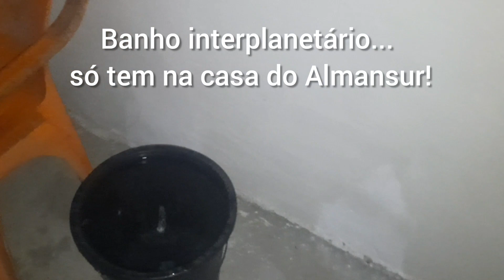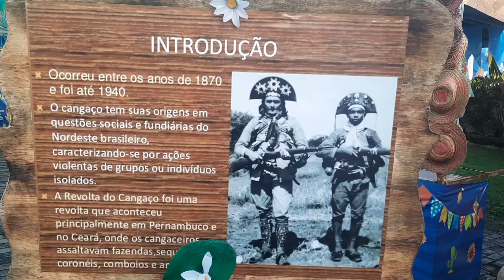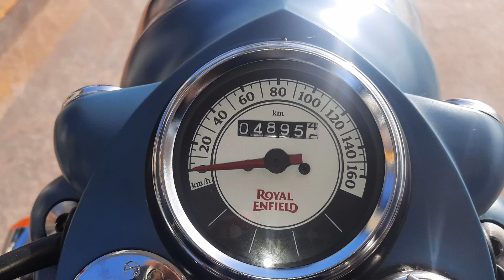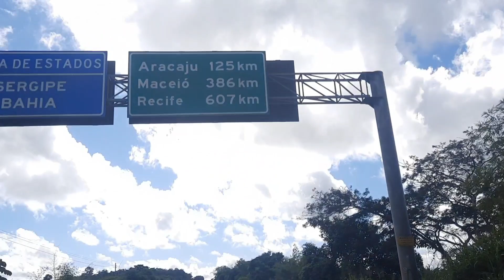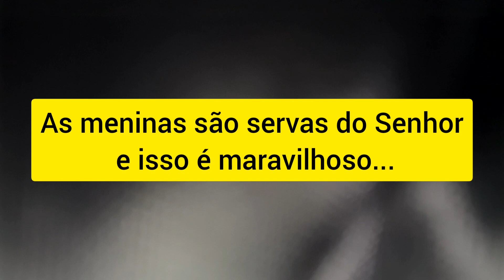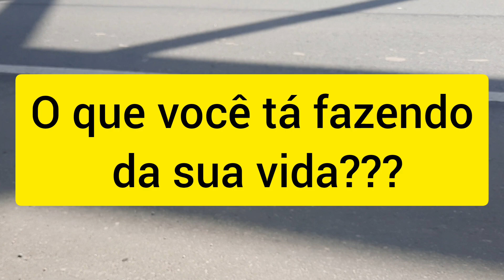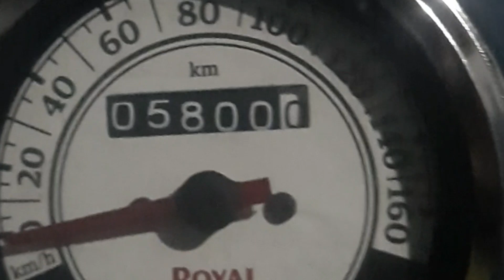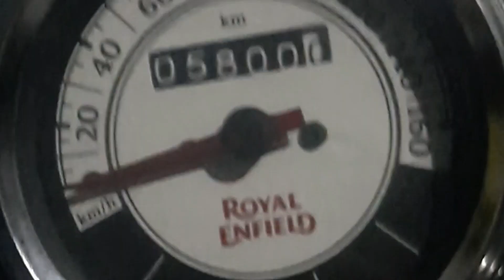Ainda na Bahia!!! subindo para Jampa de Classic 500 Squadra Blue...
No retorno do DF tive o privilégio de passar um final de tarde e uma noite  na cidade de Mata de São João  BA, na residência do casal Almansur e Joeliz... muito top está com essa família e irmãos em Cristo e da estrada.